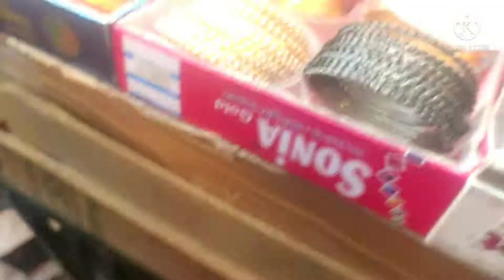నేను హైదరాబాద్ లో చేసిన సందడి //డిన్నర్ టైమింగ్స్ వామ్మో🙄